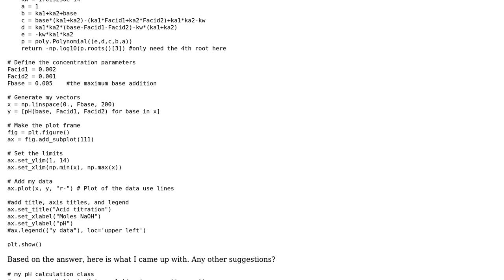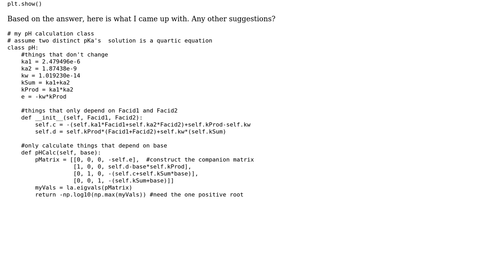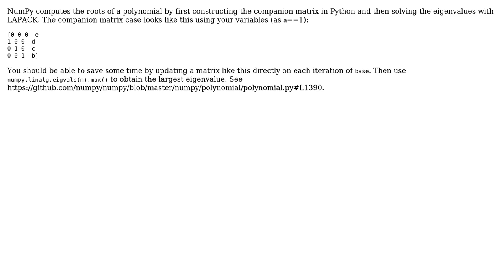Code Review: Using numpy polynomial module - is there a better way?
With thanks & praise to God, and with thanks to the many people who have made this project possible! | Content (except music & images) licensed under CC BY-SA | Music | Images & others | With thanks to user Janne Karila user Carl Houtman and the Stack Exchange Network Trademarks are property of their respective owners. You are responsible for your own actions.